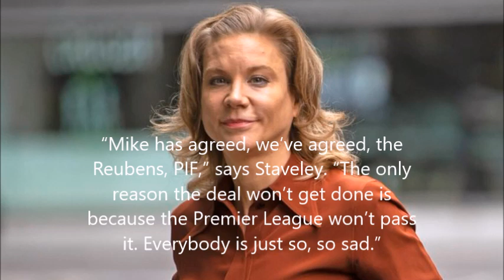Amanda Staveley Blames Premier League For Stalling NUFC Saudi Pif Deal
Amanda Staveley Blames Premier League For Stalling NUFC Saudi Pif Deal Newcastle United FC